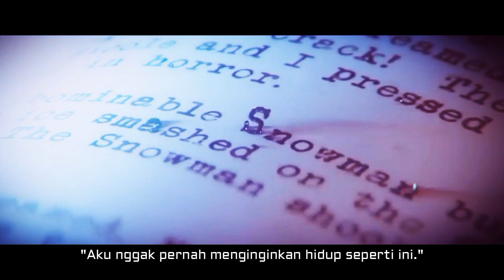Indigenous | Wattpad Trailer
INDIGENOUS oleh E-JAZZY
Genre: Fantasy, Paranormal, Comedy, Mystery, Romance, Humorous-horror
Target pembaca: Teenfiction (13+)
A WATTPAD STORY

Videos and Pictures:
Ariana Grande ft. Mac Miller - Baby It's Cold Outside
Avril Lavigne - Alice
Bazzi feat. Camila Cabello - Beautiful
Camila Cabello - Consequences (orchestra)
Clean Bandit - Symphony (feat. Zara Larsson)
Joel Adams - Please Don't Go
Nikki Yanofsky - Another Day
Selena Gomez - Star Dance
The Cab - Endlessly
Zedd & Alessia Cara - Stay
Flipped
Goblin
Goosebumps
Hideaways
Lemony Snicket's A Series of Unfortunate Events
Lucy
Me Before You
The Space Between Us
The Giver
Twilight
Twilight: New Moon
Wrinkle In Time
Warm Bodies
Giphy.com

Editting apps:
Wondershare Filmora
Any Video Converter Application
Audacity